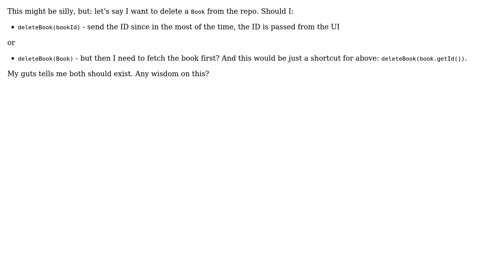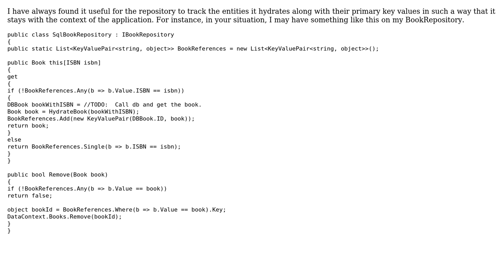Software Engineering: DDD: service/repo operations on IDs or instances? (2 Solutions!!)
Software Engineering: DDD: service/repo operations on IDs or instances?

With thanks & praise to God, and with thanks to the many people who have made this project possible! | Content (except music & images) licensed under CC BY-SA | Music | Images & others | With thanks to user zafarkhaja user lawpert user Aaron Hawkins and the Stack Exchange Network Trademarks are property of their respective owners. You are responsible for your own actions.